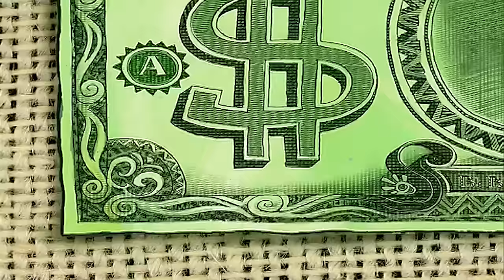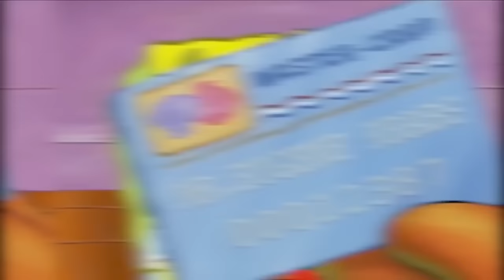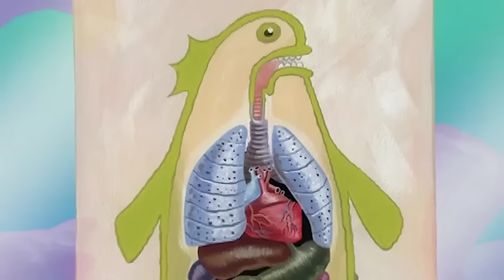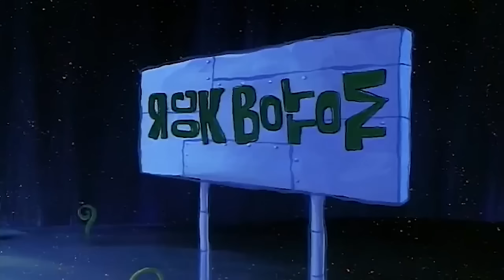I Found 100 SpongeBob ERRORS...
Grapple GANG! In today's video, we are going to explore MORE SpongeBob SquarePants mistakes, easter eggs & theories.

We also have videos on other cartoons like PAW Patrol, The Patrick Star Show, Kamp Koral, The Loud House, Family Guy, American Dad, The Simpsons, Teenage Mutant Ninja Turtles, Transformers & MORE!